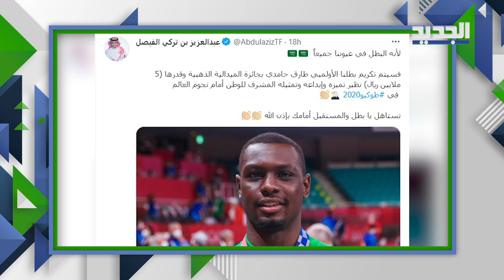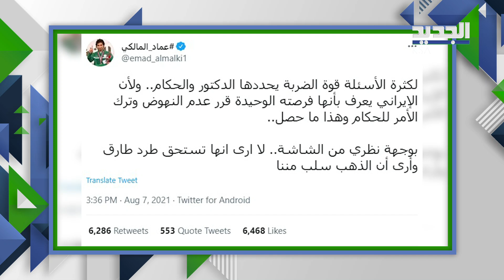البطل السعودي طارق حامدي يتعرض للظلم على يد الحكم التركي .. اليكم القصة كاملة!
حفلت مواقع التواصل الاجتماعي في السعودية باحتجاجات على قرار تحكيمي في أولمبياد طوكيو حرم لاعبا سعوديا من الميدالية الذهبية ومنحها لمنافسه الإيراني

وبينما كان لاعب الكاراتيه السعودي طارق حامدي في طريقه لإهداء بلاده أول ميدالية ذهبية في تاريخها، احتسب الحكم ضده خطأ فنياً في النهائي عندما كانت المواجهة في متناوله

واعتبر كثير من المغردين السعوديين أن المباراة تم تسييسها بحكم أن الحكم تركي الجنسية